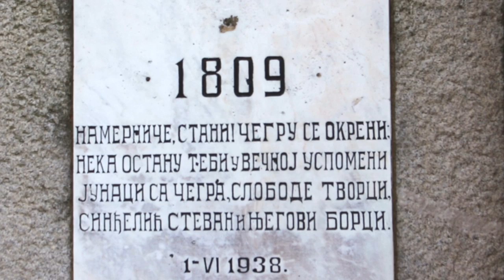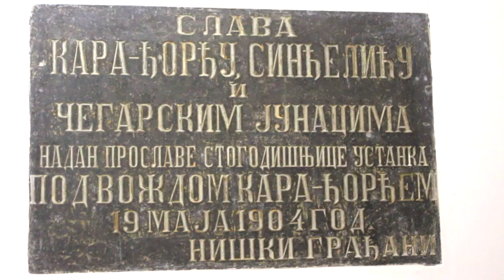Ćele Kula, Niš - Aleksandra Stanojević i Kristina Dinčić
Priča o Ćele Kuli u Nišu